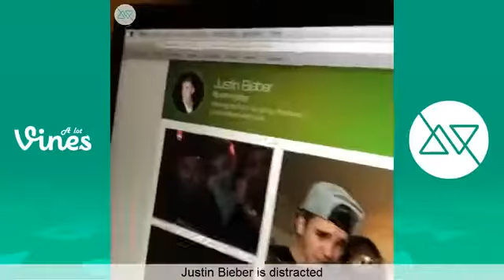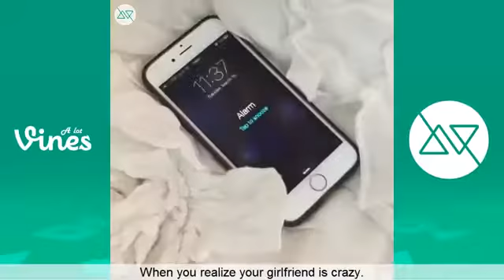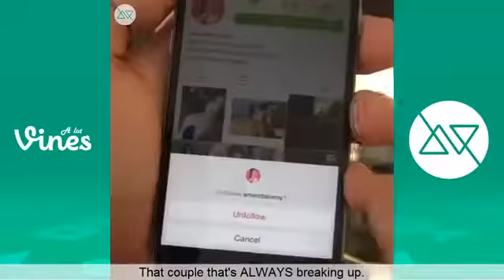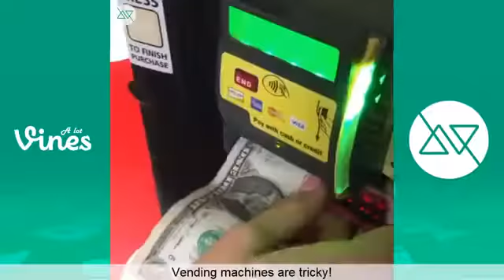Funny Amanda Cerny Vine Compilation (Top 100 Vines) - Best Amanda Cerny Vines 2016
(Top 100) Best Amanda Cerny Vines of All Time - Funny Vine Compilation 2016

Follow Amanda Cerny on Vine -

Some Vines taken from King Bach, Anwar Jibawi, Klarity, Melvin Gregg, Brandon Calvillo, Liane V